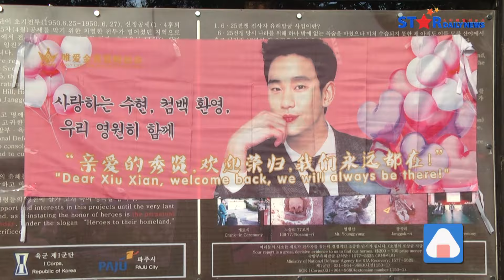终於等到男神金秀贤退伍啦 直呼退伍後最想赶快演戏 [김수현 제대, 전역, kim soo hyun]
金太太们久等惹~
让粉丝们苦苦等待了好久，
七月第一天秀贤欧爸回到我们身边了，
在粉丝们热情的迎接下，
金秀贤正式宣告荣誉退伍啦